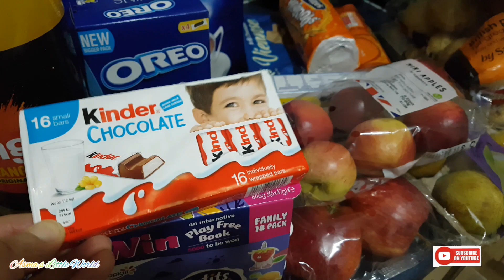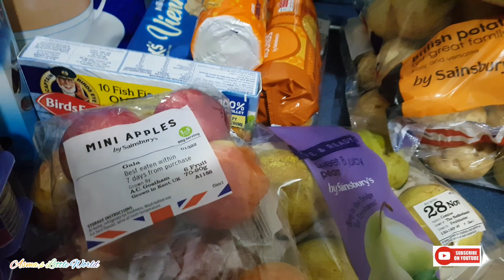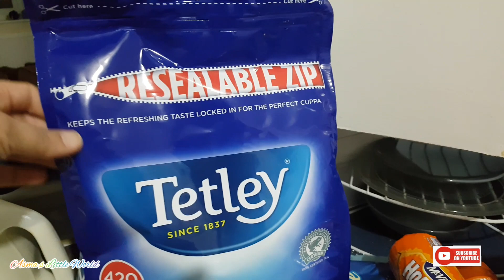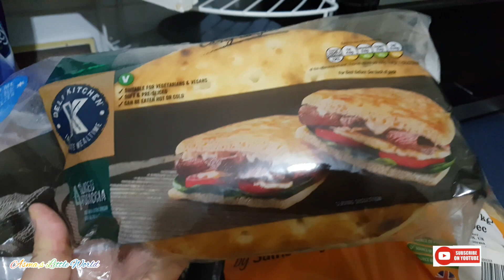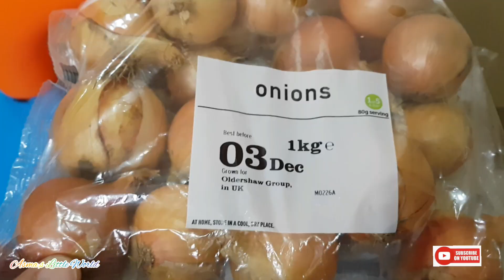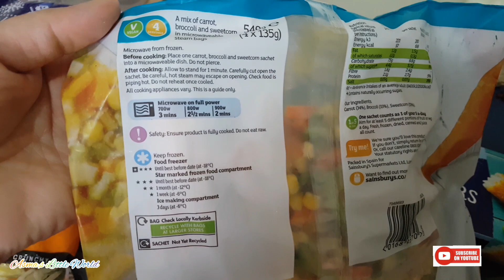Tessco and Sainsbury food Haul for family of five. Meal plan with recipes for whole Family.Grocery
Sharing food Haul for family of five in UK
Sharing meal plan with recipes.
Tessco grocery shopping
Sainsbury grocery haul .
Family of 5 in UK food shoping.
I am also sharing the recipe of
Fish sandwich
Chicken sandwich .
I hope you will enjoy my video.
If you do like
Don,t Forget to
my channel
with your friends and family members too.